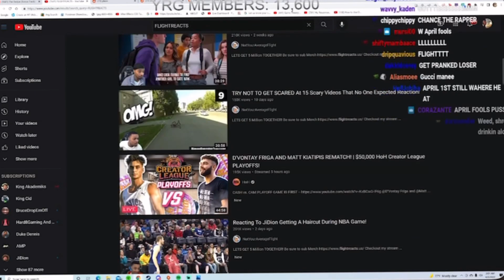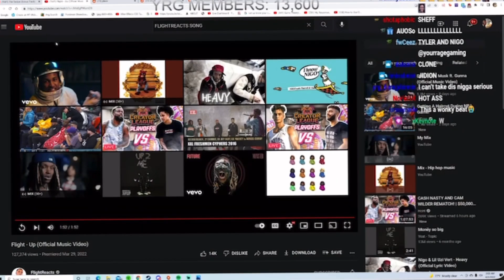YourRAGE Reacts to Flight - Up (Official Music Video)